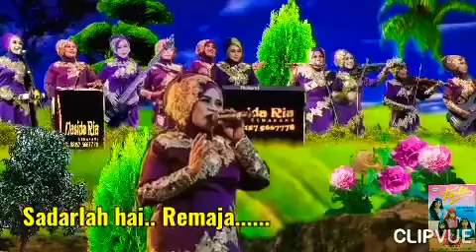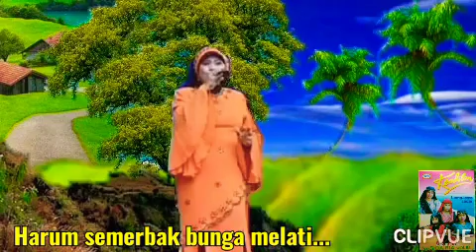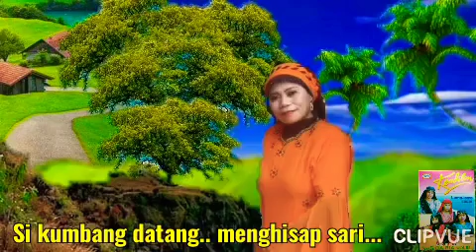Bila ingin bahagia.vol 18 vocal Bunda Hj Rien Djamain Nasida ria.ciptaan Suhaemi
Nasida ria fans club'